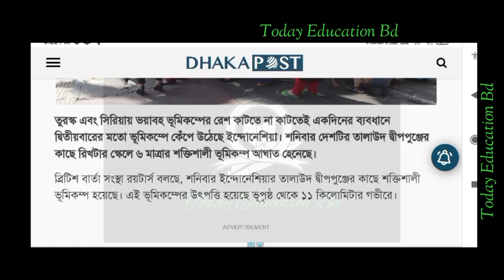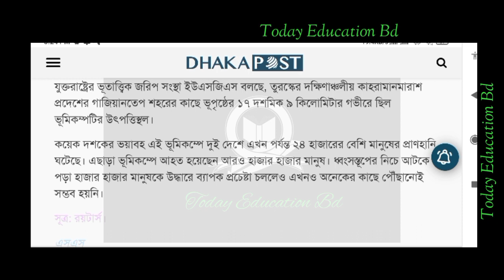Indonesia Earthquake Today. ফের ভূমিকম্প আঘাত হেনেছে ইন্দোনেশিয়া।